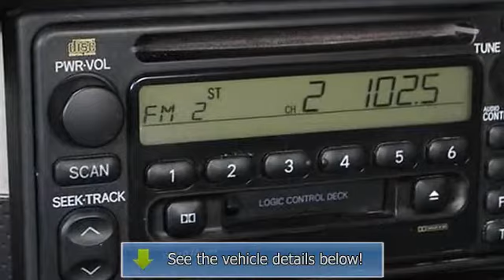2001 Toyota MR2 SPYDER - Julian's Auto Showcase - New Port Richey, FL 34652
For Sale: 2001 Toyota MR2 SPYDER
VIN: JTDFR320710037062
Engine: 1.8L
Drivetrain:
Transmission: Manual
Mileage: 41,953
Color: RED (exterior) BLACK (interior)